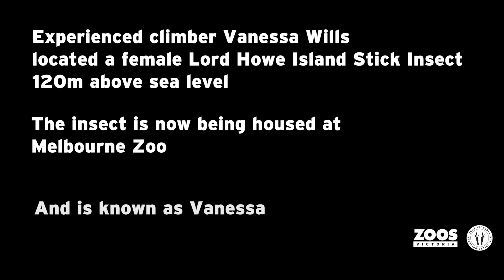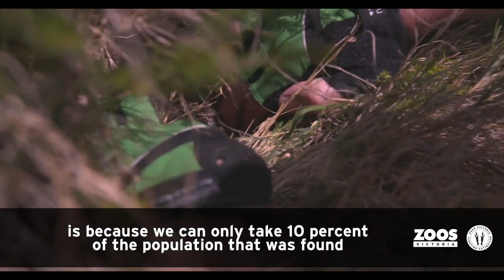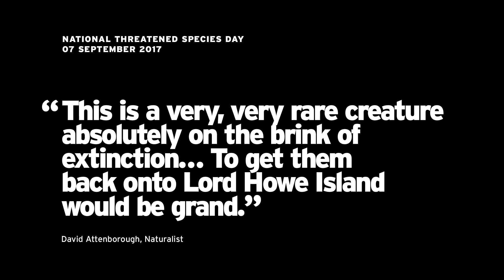Vanessa's Story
Earlier this year, a daring expedition headed by the Australian Museum left for balls pyramid to collect and survey for Lord Howe Island Stick Insects.

The team found a female name Vanessa who we expect will provide much needed genetic diversity for the captive population at Melbourne Zoo..